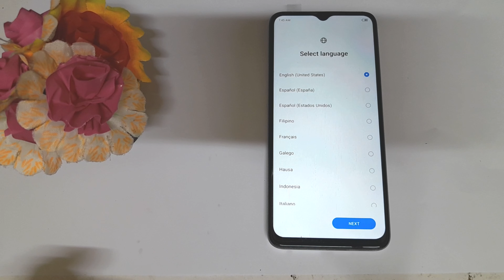Itel S23 4g Hard Reset And Unlock 2023 | Itel S665L Screen Lock Unlock Only Reset method 2023